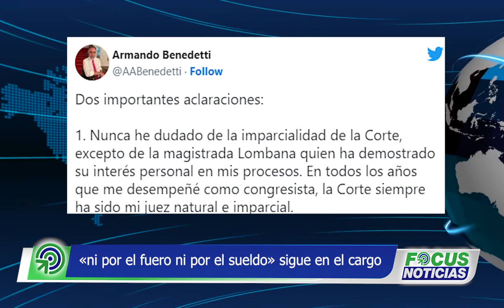¿Qué dijo el Embajador? Apareció Armando BENEDETTI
El Embajador Benedetti también aclaró en dos trinos que no duda de «la imparcialidad» de la Corte Suprema y que la entrega y empalme la hará desde Colombia.

El diplomático trino que «nunca he dudado de la imparcialidad de la Corte, excepto en el caso de la magistrada Lombana, quien ha demostrado un interés personal en mis procesos. Durante mis años como congresista, la Corte siempre ha sido mi juez natural e imparcial».